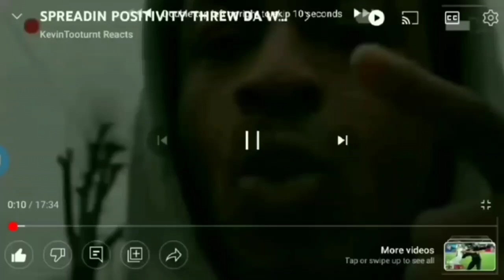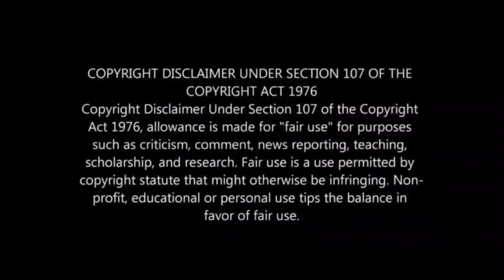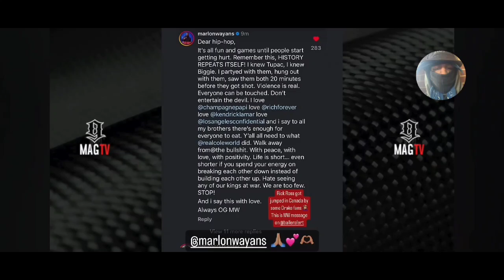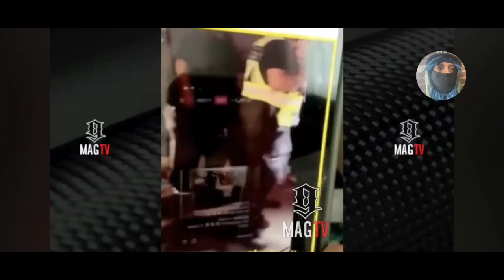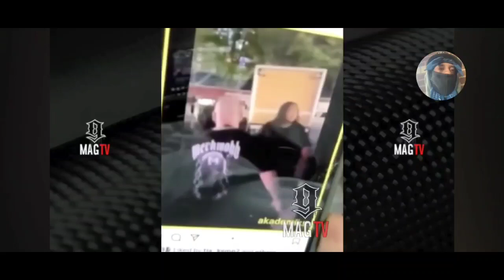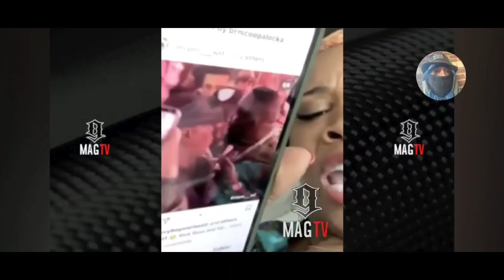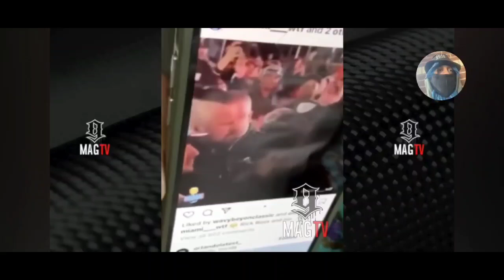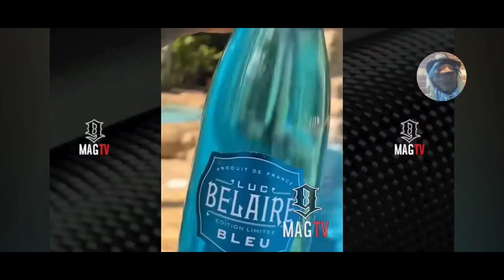9MAGTV RICK ROSS WANTED SMOKE WIT DA WHOLE CANADA YUTE CRODIES WASNT HAVENT IT JUMPED CELEB REACT💪🏾🔵